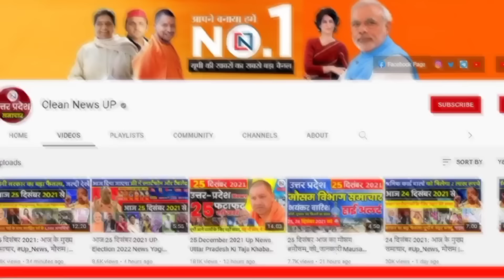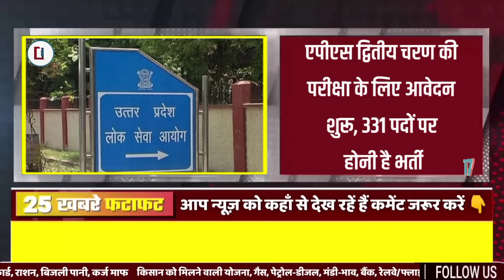16 March 2024 Up News Uttar Pradesh Ki Taja Khabar Mukhya Samachar Yogi samachar Clean News UP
16 March 2024 Up News: Uttar Pradesh Ki Taja Khabar Mukhya Samachar Up Daily News CM Yogi  ram janmabhoomi ayodhya
1
Metro will take you from IIT to Central for Rs 40
2
CM Yogi said - India will become the third largest economy in Modi's third term.
3
Exams for classes 1 to 8 in UP Basic Shiksha Parishad schools will now be held from March 20.
4
You will not have to pay a single rupee for LPG cylinder on Holi.
5
For the first time in Purvanchal, robot will perform surgery in 6 departments
6
Evaluation of copies will start from today, beautiful handwriting will get more marks
7
Khajni and Chargaon CHC will get solar energy
8
Lucknow flight will be available from Aligarh in two days
9
Women police took over the traffic system of the city
10
Newly elected MLC to SP President Akhilesh Yadav
11
Recruitment for 439 posts in Uttar Pradesh Metro Rail Corporation
12
CM Yogi distributed tablets-smartphones in MMMUT
13
Akhilesh Yadav said – public pockets are becoming loose due to inflation
14
Expenditure limit increased 4 times, candidates are spending six times
15
Churning has happened on all 17 seats of UP
16
Yogi Adityanath's visit to Rampur possible today on 16th
17
Application started for APS second phase examination, recruitment is to be done on 331 posts.
18
This road of CM's city will become heritage corridor
19
Municipal Corporation will have to pay compensation on bull attack
20
This technical university of UP has a good record in campus selection.
21
Lucknow-Patna Vande Bharat Express will run from March 18, booking started
22
Heat is continuously increasing in UP, weather will change again after four days
23
Special travel buses will run for a month during Navratri
24
Former employees of transport agency had leaked constable recruitment paper
25
ICC's big decision, stop-clock rule will become mandatory

Hey!